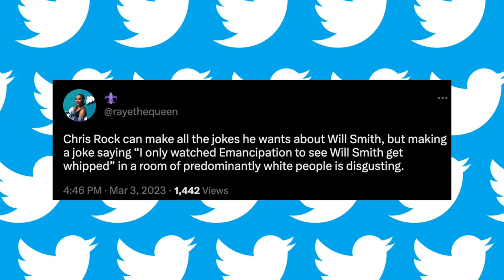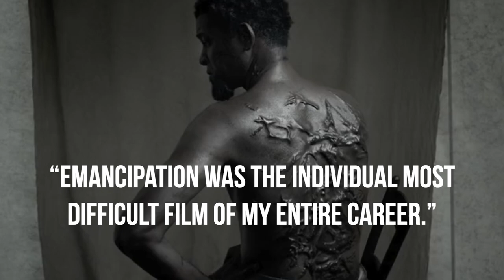Chris Rock Called Out For Will Smith 'Slave' Joke: "I Watched Emancipation To See Will Get Whipped"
- Chris Rock is ready to premiere his latest comedy special with Netflix and as expected he has a few jokes about Will Smith. Rock would take aim at Smith and his film Emmancipation on Friday night which has some online upset. Instagram: @ComedyHype & Twitter: @ComedyHype_